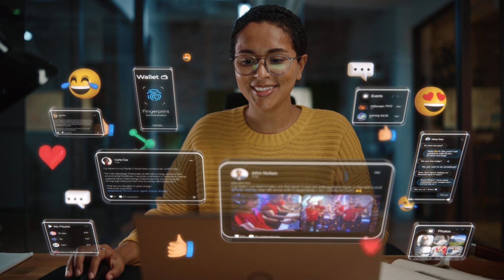Procrastinação tem cura? – REDEVIDA Serviço – 23/01/24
Neste programa, vamos falar sobre procrastinação com a psicóloga Juliana Ferrari. Afinal, qual a relação entre procrastinar e preguiça? Como vencer a procrastinação? Assista a entrevista para entender e aproveita para compartilhar.

O programa REDEVIDA Serviço é apresentado por Ana Lúcia Eschiapati que vem para trazer informação sobre cultura, economia, cultura, arte, comportamento e muito mais, um bate papo descontraído repleto de informações!